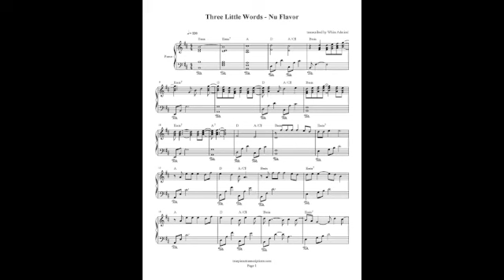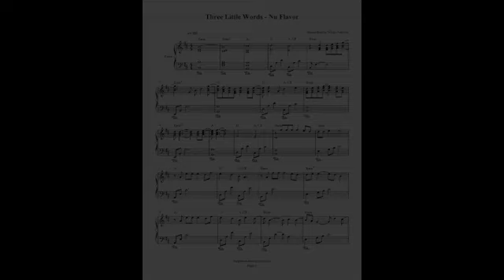Three Little Words - Nu Flavor - Piano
Here's my arrangement of this nice R & B song by Nu Flavor. All the vocal harmonies are present here. The level of difficulty is intermediate.